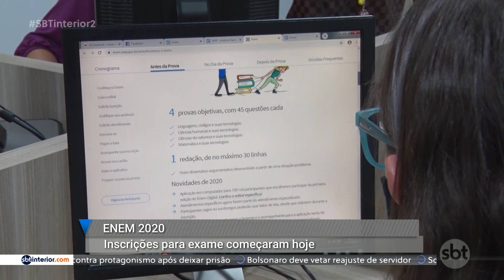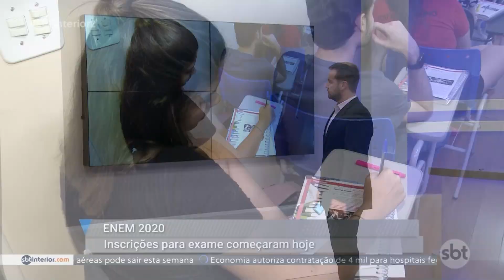Inscrições para o Enem 2020 começaram hoje